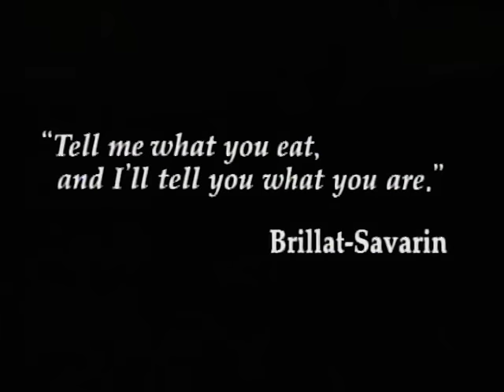Iron Chef - Season 1, Episode 18 - Yogurt - Full Episode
Iron Chef Chen stirs up his best yogurt presentation against Challenger Junichi Ito.